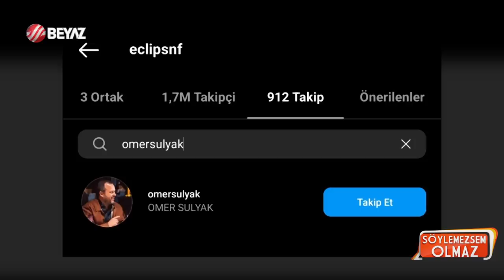Nur Fettahoğlu yeni sevgilisiyle arabada fena yakalandı! Gerçekler ortaya çıktı!!!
Son olarak Darmaduman dizisinde rol alan Nur Fettahoğlu'nun önceki akşam arabada yeni sevgilisiyle öpüşürken görüntülendi. Görüntülerin yayınlanmasının ardından açıklama yapan Fettahoğlu, "Kıymet verdiğim sakin ve huzurlu bir ilişkim olduğu doğrudur" dedi. Haberi ilk olarak ortaya çıkartan Söylemezsem Olmaz gerçekleri de bir bir ortaya çıkarttı.